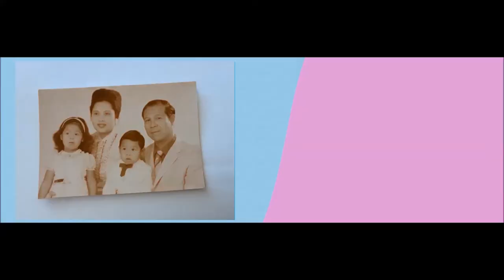What work works - Eugene Simon 1962. Uplifting Song. American Indo Soft Soul Pop Music. Soul Singer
What work works - Eugene Simon 1962. Uplifting Song. American Indo Soft Soul Pop Music Soul Singer. Songwriter Pianist Keyboard Payer.
Music Genre: R&B, Jazz, Gospel, Soft Soul Music,

Motivation Song for my colleague Professional musicians
Globally hit by the greatest crisis ever.
Lyrics and music are written by Eugène Sion 1962. Copyright October 2020,
Autumn Season 2020,

Keep moving physically my friends.Stay strong. Walk in nature.